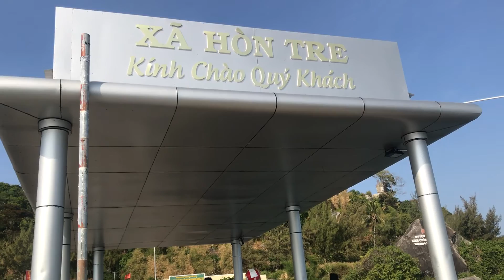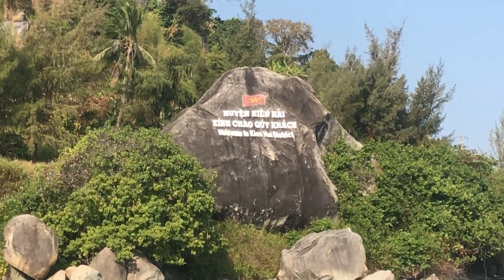Lang thang quanh đảo Hòn Tre, và cái kết.-Kiên Hải -Kiên Giang.=Cùng tôi du lịch Việt Nam.=62-22645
Lang thang quanh đảo Hòn Tre - Kiên Hải - Kiên Giang.
=Hòn Tre là trung tâm hành chính của huyện Kiên Hải, tỉnh Kiên Giang, cách thành phố Rạch Giá, tỉnh Kiên Giang gần 30km về phía Tây, đảo Hòn Tre như một con rùa khổng lồ nổi lên giữa biển khơi. Từ bến cảng Rạch Giá đến Hòn Tre mất độ 2 giờ ngồi tàu, không chỉ là đảo gần đất liền nhất có những công trình tôn giáo mộc mạc đậm “bản sắc biển khơi”, mà Hòn Tre còn lưu giữ được vẻ hoang sơ với nhiều cảnh đẹp đến nao lòng. Toàn đảo có 900 nóc nhà trên đảo thì hơn 700 nhà “co cụm” dọc hai bên con đường cộng với hơn 300 tàu thuyền ghe xuồng lớn nhỏ neo đậu sát bên càng làm cho trung tâm Hòn Rùa như “thành phố chài”.
Hòn Tre có tổng diện tích tự nhiên 428,59ha, có chiều dài 3,5km, nơi rộng nhất chừng 2km, đỉnh cao nhất 395m, địa hình dốc, chủ yếu là đồi núi, độ cao trung bình trên 30m. Trên đảo có hai ngọn núi: ngọn cao phía Nam và ngọn thấp phía Bắc, từ Rạch Giá nhìn ra biển, hai ngọn núi này tạo cho đảo có hình dáng giống như một con rùa nổi giữa biển nên người dân còn gọi khu vực này là Đảo Rùa. Cư dân trên đảo sinh sống bằng nghề làm vườn, đánh bắt và chế biến hải sản.
==Có người cho rằng đúng tên phải là “Hòn Che” bởi đảo có vị trí án ngữ dông bão, che chắn cho Rạch Giá. Cấu tạo địa chất chỉ có đá chồng lên đá để tạo thành đảo Hòn Tre, mảng đất ít ỏi kẹt giữa khe, hốc, hang đá được người dân trồng xoài, mãng cầu, mít, phần trên cao gần đỉnh là rừng nguyên sinh ít cây cổ thụ, nhiều bụi lùm và dây leo, có nhiều khỉ, sóc, ít kỳ đà và trăn. Trên đảo có nhiều khe suối nhỏ là nguồn cung cấp nước ngọt sinh hoạt cho người dân Hòn Tre.
Bờ biển quanh đảo có hình dáng uốn lượn, cao thấp khá phức tạp, tuy vậy cũng có những khu vực tương đối bằng phẳng với bãi đá tự nhiên trải dài, phù hợp cho tổ chức du lịch, dã ngoại như Bãi Chén, Động Dừa, Bãi Dứa, đuôi Hà Bá. Bãi Chén nằm ở phía Tây Bắc của đảo, là một vịnh nhỏ sóng êm, có chiều dài khoảng 2km. Đặc điểm của bãi Chén là ven bờ có rất nhiều tảng đá to tròn như cái bát (chén) úp khổng lồ. Đến bãi Chén bạn có thể ngồi trên những cái chén đá đó câu cá, ngắm cảnh, nghỉ ngơi sau những giây phút bơi đùa thỏa thích. Đây là bãi tắm sạch đẹp nhất của Hòn Tre, cảnh vật vẫn giữ được nét hoang sơ, dưới là biển, trên bờ cây rừng tỏa bóng mát.

Cùng tôi du lịch -  Việt Nam.